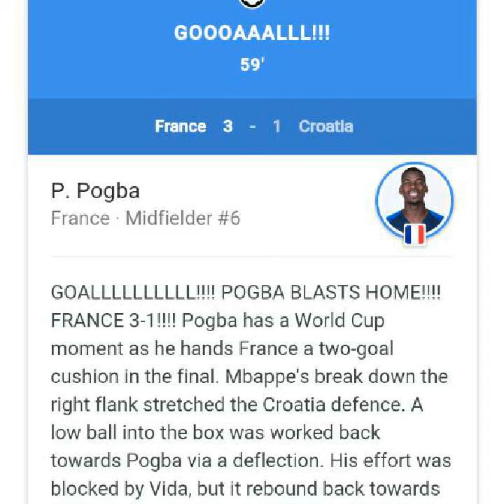FRANCE BEATS CROATIA BY 4-2 IN FINAL |FRANCE WON THE FIFA WORLD CUP FINAL 2018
FIFA World Cup 2018 Final: Mbappe, Pogba star as France beat Croatia 4-2 to win second title

Live Score, France vs Croatia, 2018 FIFA World Cup Final Match Updates

Live Score and Updates, FIFA World Cup 2018 FINAL - France vs Croatia

World Cup Final, France vs Croatia Live Score: Hello and welcome to our live coverage of the 2018 FIFA World Cup Final match between France and Croatia (France vs Croatia) at the Luzhniki Stadium, Moscow. Missing live football action on TV? Watch FIFA World Cup 2018 FINAL LIVE STREAMING on SolyLiv and follow live scores, latest updates and live commentary through our live blog. France will bid to win their second FIFA World Cup title as they will start as slight favourites against maiden finalists Croatia in the 2018 edition title-decider at the Luzhniki Stadium in today's football World Cup match. The title clash refreshes the memory of their 1998 semi-final when two near-identical second-half strikes by right-back Liliam Thuram propelled France to their first final before they went on to overwhelm defending champions and South American powerhouse Brazil. Will France claim their second World Cup title in Russia or underdogs Croatia stand tall and fight fire with fire? Catch all the latest football scores from the FIFA WORLD CUP 2018 here. (MATCH SCHEDULE & RESULTS)

FRANCE VS CROATIA WORLD CUP FINAL LIVE UPDATES FROM LUZHNIKI STADIUM:

22.24 IST: France beat Croatia 4-2 to win second title. Antoine Griezmann, Paul Pogba and Kylian Mbappe scored in the 39th, 59th and 65th minute respectively as France beat Croatia 4-2 to win their second World Cup title.

22.22 IST: BUT POGBA MISSES THE CHANCE HERE. He couldn't even touch the ball.

22.20 IST: YELLOW CARD FOR Vrsaljko! Penalty for France!

22.19 IST: Five minutes added to the 90 minutes. Are we going to see more goals?

22.15 IST: Another brilliant save by the Croatian goalkeeper! Three more minutes in the game.

22.09 IST: With 10 remaining in the final, France substitute players. Pjaca comes in for Strinić. Fekir replaces Giroud.

22.05 IST: This is for the first time since 1958 that we've had six goals in the regular time of a World Cup final.

21.57 IST: GOAL! Mario Mandzukic scores in the 69th minute as Croatia make it 2-4 against France. LLORIS made a mistake here. Lloris attempts to play out from the back on his own goalline. FAILS MISERABLY!

21.54 IST: GOAL! Kylian Mbappe scores in the 65th minute as France take 4-1 lead against Croatia. Mbappe is the second teenager to score in the World Cup after Pele.

21.51 IST: 110th player to score in the final, Pogba is the first Manchester United player to score in a World Cup final match.

21.47 IST: Pogba scores! France take 3-1 lead against Croatia in the 59th minute.

21.45 IST: Brazillian legend Ronaldinho Gaucho is enjoying the final in Moscow.

21.43 IST: SUBSTITUTION for France! Nzonzi comes in for Kante! Let's see what he can do for his team after 55 minutes.

21.40 IST: The history at the World Cup 2018 says Croatia have come from behind to defeat Denmark, Russia and England. Can they do it at the biggest stage?

21.37 IST: Another epic save by goalkeeper keeper Lloris!

21.33 IST: The second half has started in Moscow!

21.24 IST: Another thrilling half awaits in Moscow!

21.19 IST: France lead Croatia 2-1 at half-time. The exciting first-half comes to an end with Griezmann taking France to the half-time with a 2-1 lead. Perisic scored a goal for Croatia after Mandzukic's own goal gave France an early advantage in Moscow.

21.16 IST: Chance missed! Three minutes added to the first-half!

21.15 IST: Corner! Can Croatia score an equaliser?

21.14 IST: All hopes on Luka Modric again as he takes a free-kick in the 41st minute!

21.11 IST: Yellow card for Lucas Hernandez in the 40th minute.

21.08 IST: GOAL! Griezmann scores in the 38th minute as France take 2-1 lead against Croatia.

21.07 IST: Ohh yes! It's a penalty for France!

21.04 IST: IS IT A HANDBALL? It's a VAR time in the final!

21.00 IST: GOAL! Ivan Perisic scores anequaliser for Croatia in the 28th minute. Vida pushes the ball perfectly towards Perisic, who make